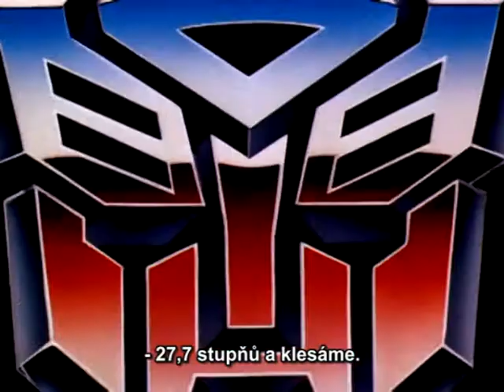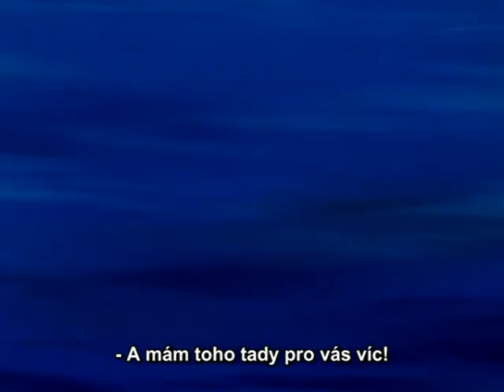TF:G1 - 1x11 The Ultimate Doom 1 (část 2)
Megatron chce přivést Cybertron na orbit Země s tím, že díky jeho ničivým následkům vytvoří hromadu energie.